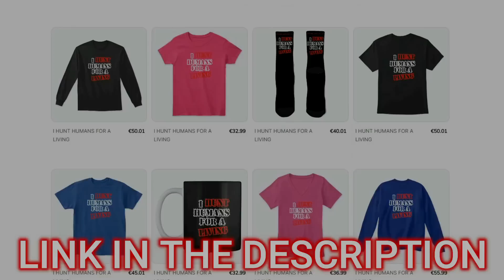Loyalty Test - The Gold Digger Tried To Get At Me